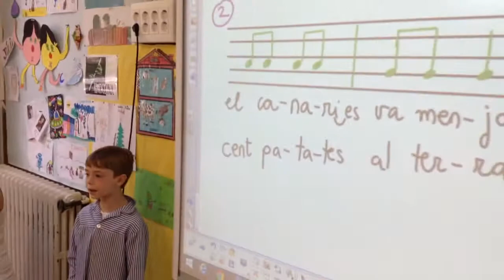Sra Rosa 2A